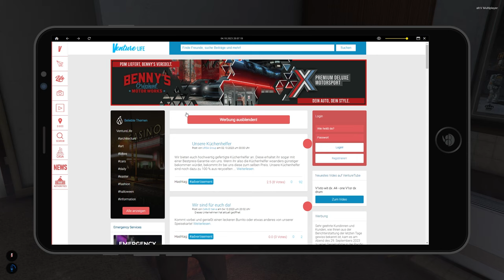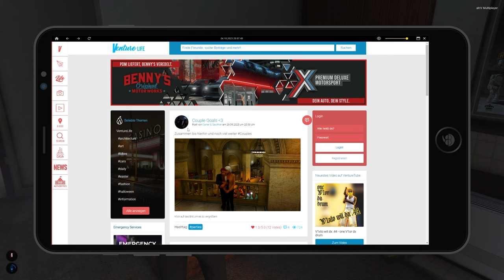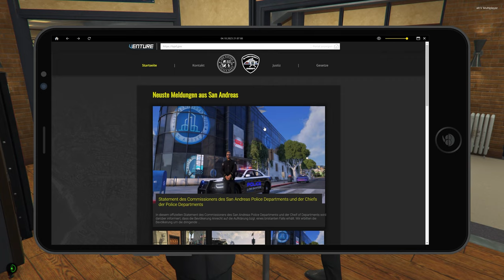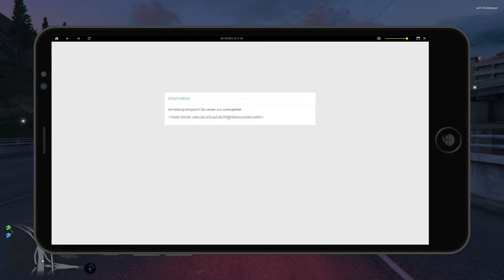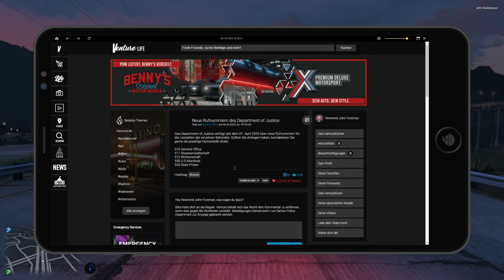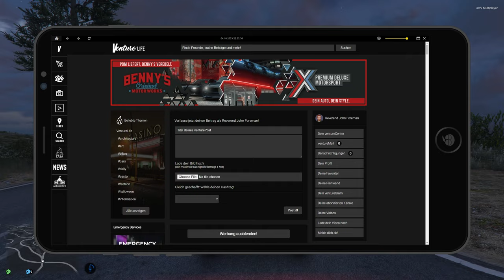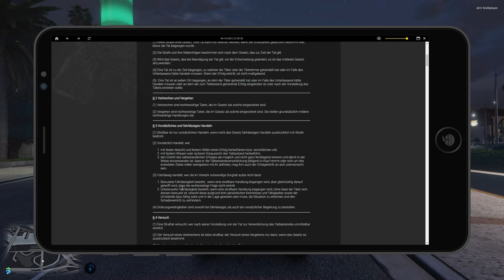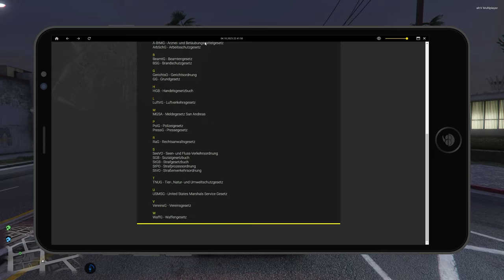GTA Roleplay 👮 65 - John Foreman - Endlich im PD angenommen - LuckyV.de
Reverend John Foreman ist ein Priester aus Birmingham, England. Durch seine Nächstenliebe zu den Menschen versucht er sich in der Stadt zu etablieren.

WERBUNG